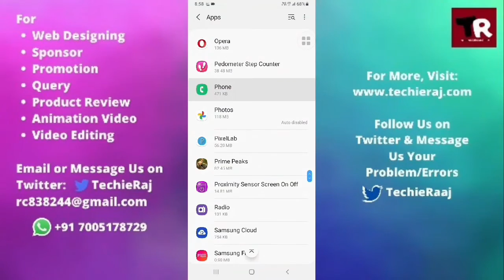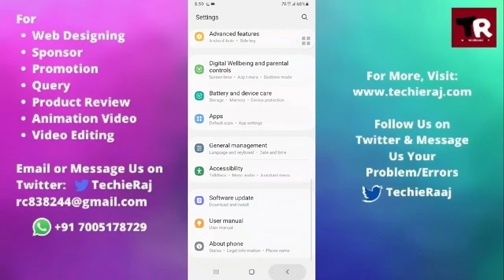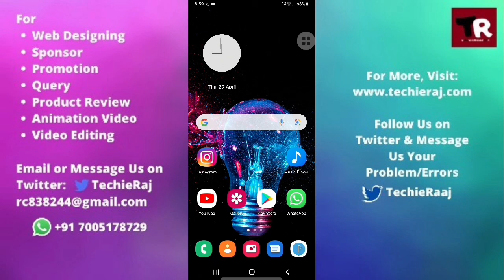How To Fix Samsung J1 Call Ear Speaker Not Hearing Problem Solved